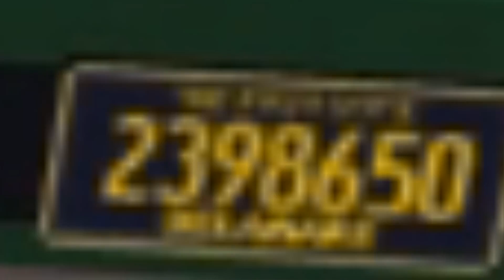Police Life Ep. 5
meh discord c;